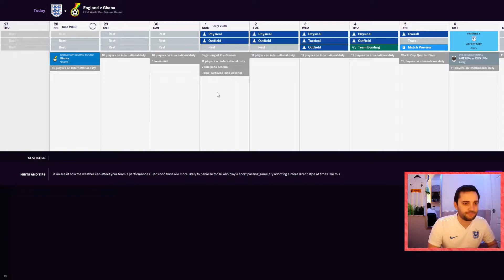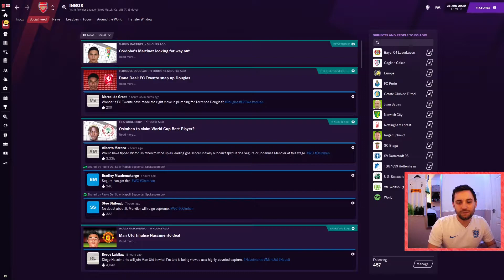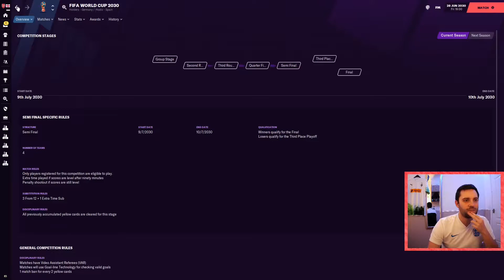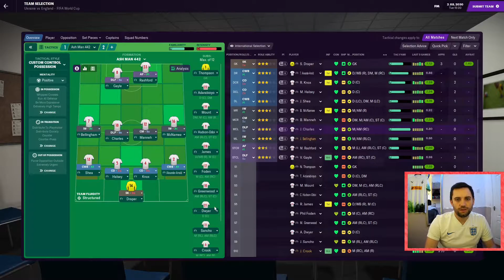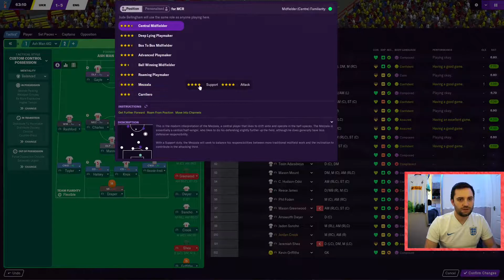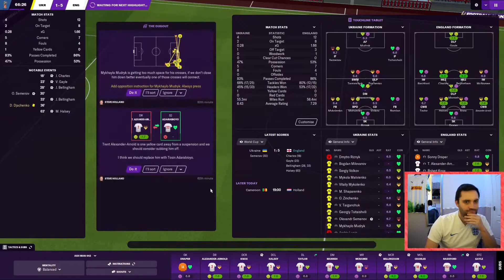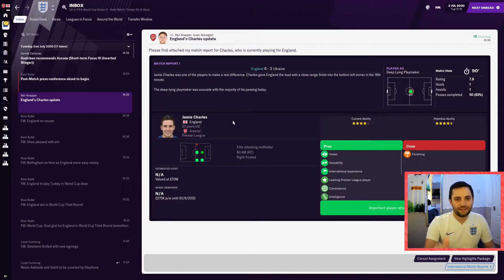WERE GHANA WIN THIS!! | World Cup ep.2 | DOLEBOY (FOOTBALL MANAGER 2021)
In this episode we are playing firstly Ghana and hopefully moving onto the second knockout round.

About Ash Man:
Making Football Manager content, the home of Doleboy (my unemployed, road to glory, non league save), I have even been labelled the Tony Pulis of FM21.
Join me in my effots to bring some amusement to you all!